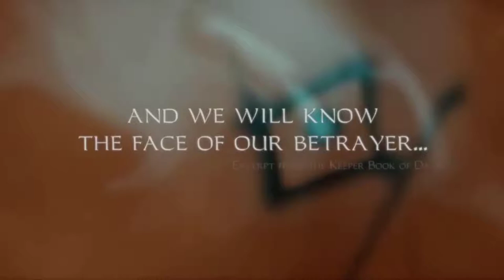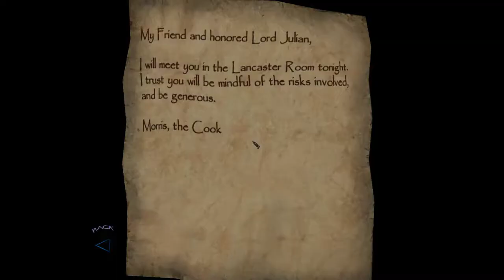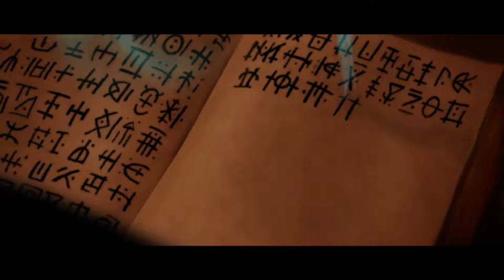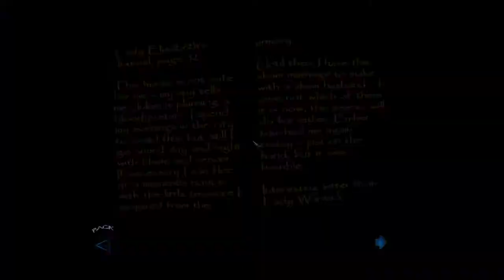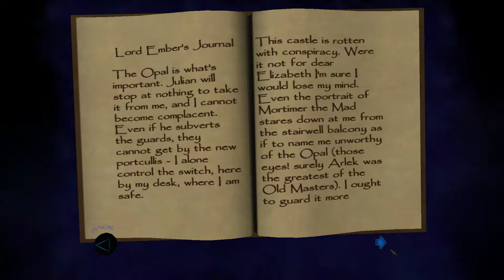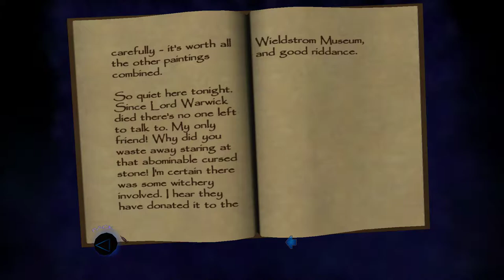Thief: Deadly Shadows [1] Checking Inn, Cashing Out & End of the Bloodline // A New Era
Thief: Deadly Shadows was the first Thief game I had played, and I remember mostly enjoying it. So far, not too bad.

I'm using the sneaky upgrade fan patch, so things may look different than you remember them.